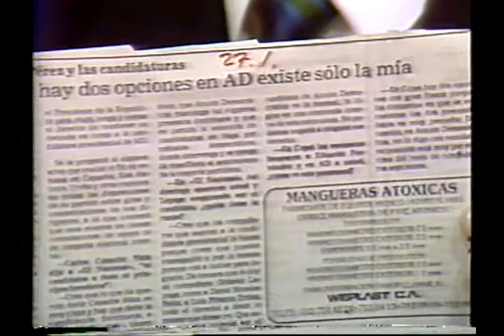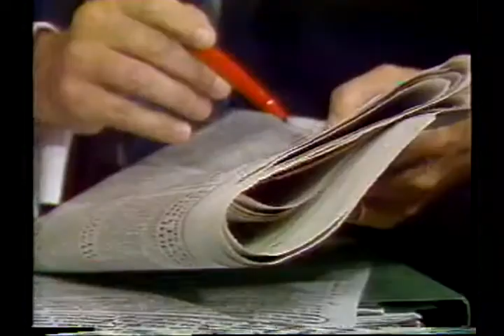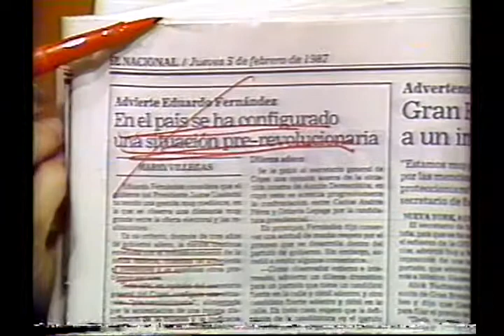Buenos Dias Con David Morales Bello